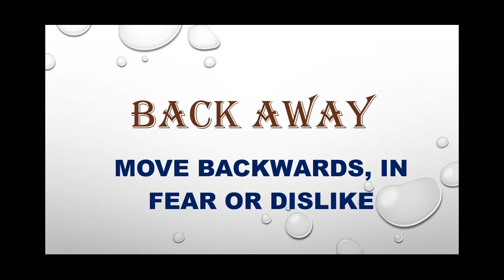Phrasal verbs, part 1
WATCH THIS VIDEO FOR MORE THAN TWICE, THIS HELPS YOU TO REMEMBER THE WORDS

Do you want 40 (English 20 + maths 20) marks out of 40 marks in PSC EXAMINATION ?

This channel provides you the best platform to achieve your goals. This channel focuses on classes related to Maths and English in MALAYALAM.